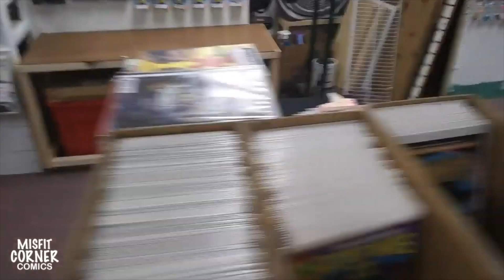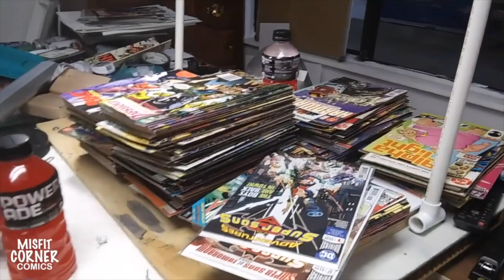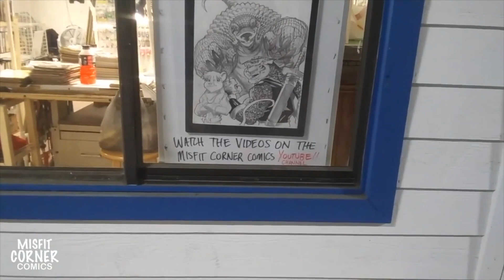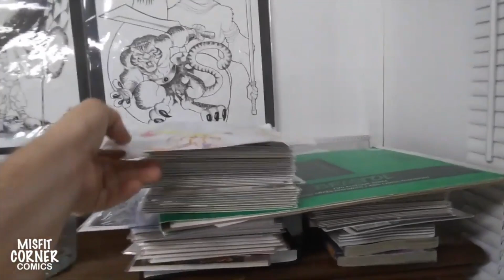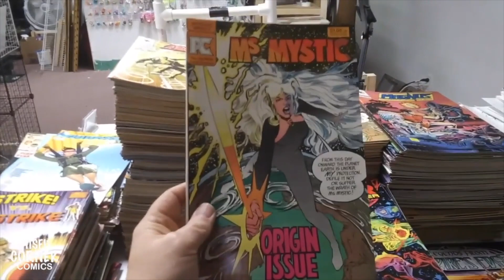BUILDING THE NEW New MISFIT CORNER COMICS STORE Part 9 February 2nd, 2020